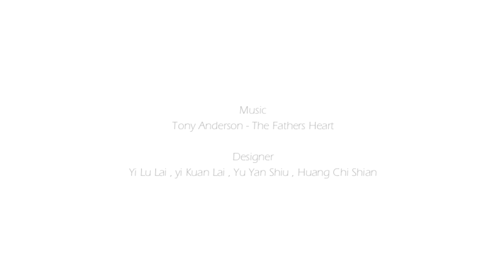Moozer Design Studio－X Paper Speaker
摺疊紙喇叭
利用摺紙技藝顛覆大眾對於3C周邊產品的印象，並善用摺紙樣式使產品利於摺疊收納，材質方 面也以石頭紙材取代傳統硬材質，藉由石頭紙防水、耐摺、平滑等特性運用在產品上，設計出一體成型的音箱達到擴音效果，不僅在外出時方便攜帶，在室內時也能輕易做使用。

X Paper Speakers
Use flexagon techniques to subvert the public impression for 3C peripheral products, and make the product easy to keep by origami style folding. We are using stone paper material to replace traditional materials, with waterproof ,easily folding, smoothing and other features ,to design one-piece speaker that achieve amplification effect,and make it not only easy to carry while on the go, but also can be easily used in indoor.